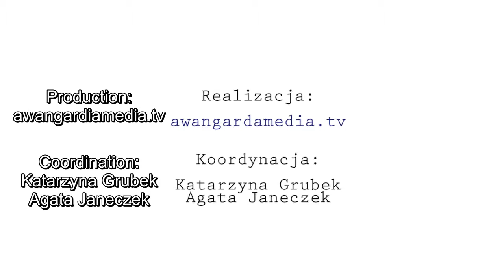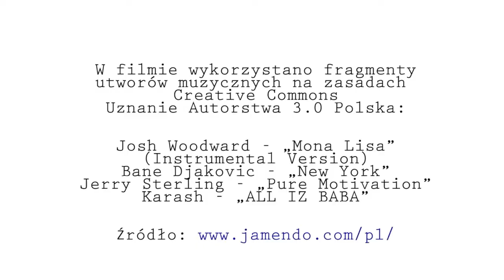Can media change the world?